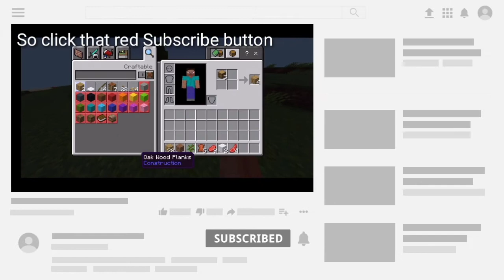Minecraft survival is here||Minecraft pe||#1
Starting our first survival series. I also to late in uploading. because I was doing my school task and online classes so I can't upload but now. I will upload every two day one video but hope fully u will enjoy this video byy..

         Warning: don't watch with headphones
                          And don't play with full volume.